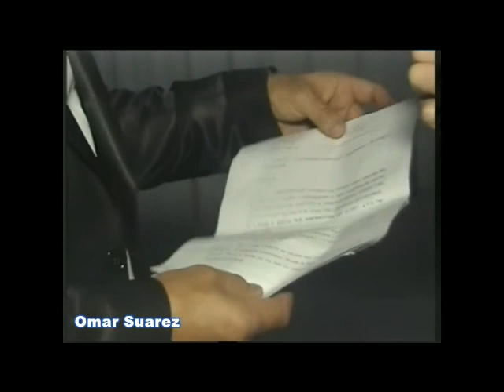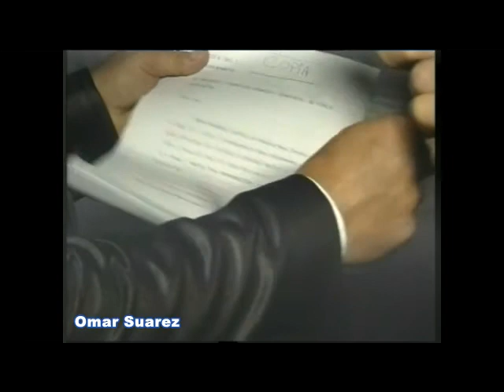Nota a Omar Suarez ante la prohibición de abrir Cocodrilo en Mdp.